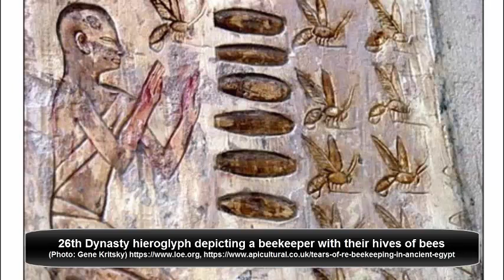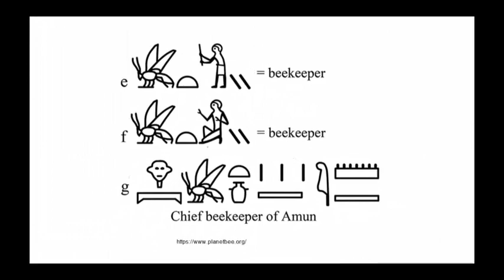Beekeeping While Black: The Sacred Power of Bees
This narrative-style film explores the journey of two local black women beekeepers and their efforts to create spaces for BIPOC youth and adults to better understand and discuss issues and ideas related to environmental sustainability, honeybees and beekeeping.